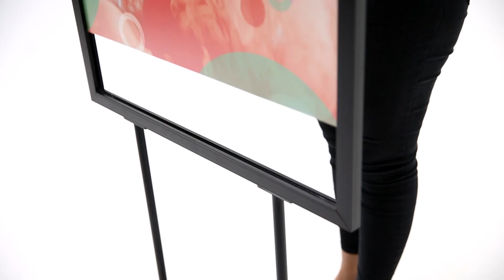Oval Infoboard Introduction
Oval Info board is a double-sided economy floor stand. The black PVC
in middle of 2 posters prevent light transmission. Available in A1, A2, B2 and
20”x30” poster sizes.